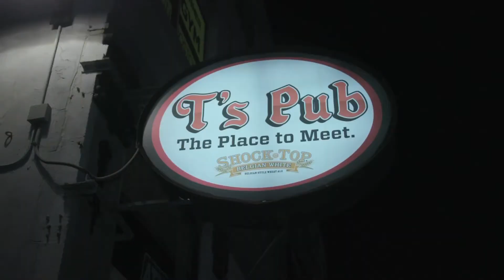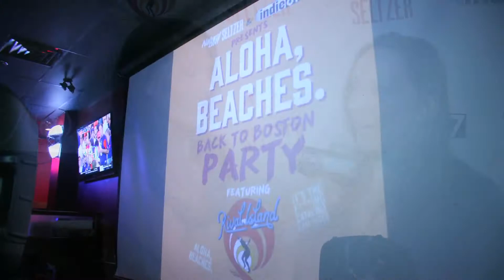T's Pub Natty Seltzer Beach Party